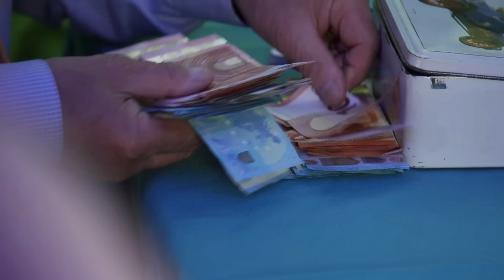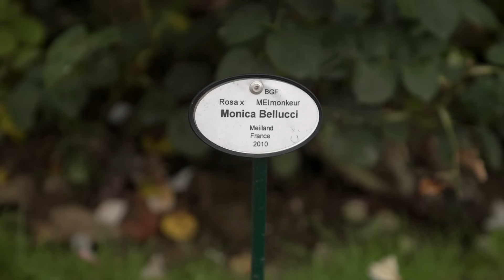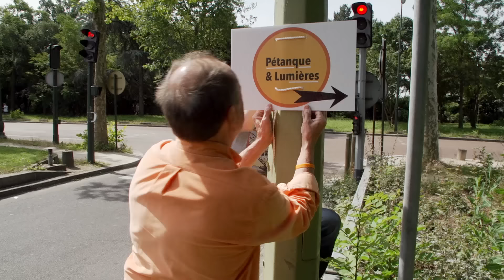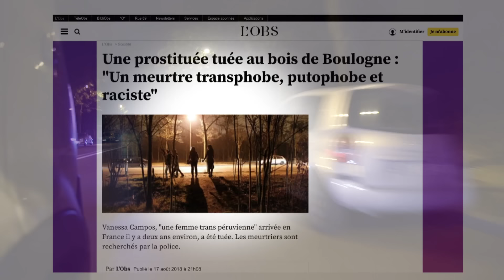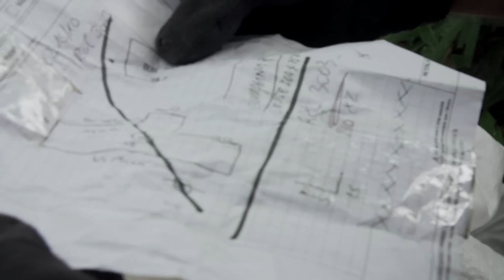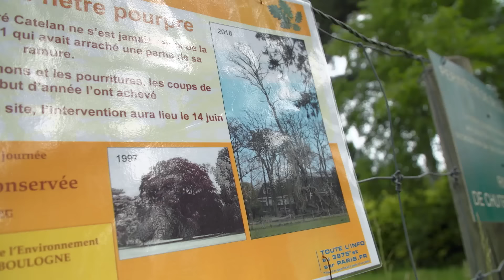Les secrets du bois de Boulogne - Documentaire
Dans ce documentaire retrouvez les secrets du bois de Boulogne !